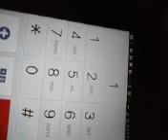Lincey from the Victims' Unit 1